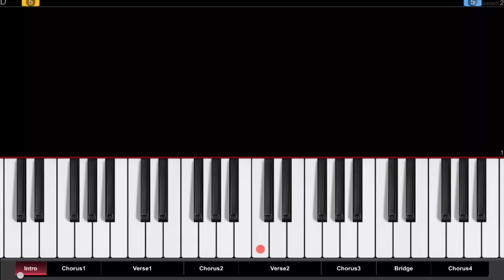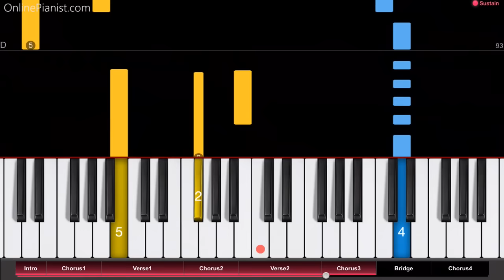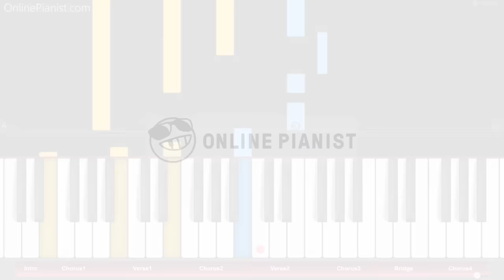Machine Gun Kelly & Camila Cabello - Bad Things - Piano Tutorial - How to play Bad Things on piano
Listen to our piano version of “Bad Things” by Machine Gun Kelly & Camila Cabello!

Check out the full piano tutorial for “Bad Things” on our

"Bad Things" is the first collaboration between Machine Gun Kelly and Camila Cabello (from the band Fifth Harmony!).

It was released in October 2016 and quite successful, reaching #28 on the US Billboard Hot 100!
It also reached #6 on Billboard’s US Hot Rap Songs.

The duo performed the song live on Jimmy Fallon's Tonight Show.

In the chorus, Camila Cabello sings:

“Am I out of my head?
If you only knew the bad things I like
Don't think that I can explain it
What can I say, it's complicated
Don't matter what you say
Don't matter what you do
I only wanna do bad things to you
So good, that you can't explain it

We can also guarantee that the song’s official music video will have you fall in love with Camila… You can watch it

On our website, you can find piano tutorials for countless other rap and hip hop songs (from Eminem to Dr. Dre, from Drake to Kendrick Lamar) - check it out